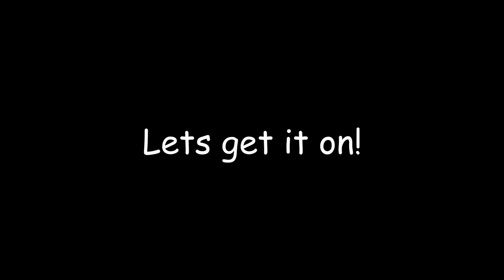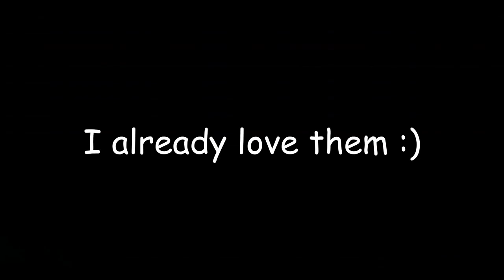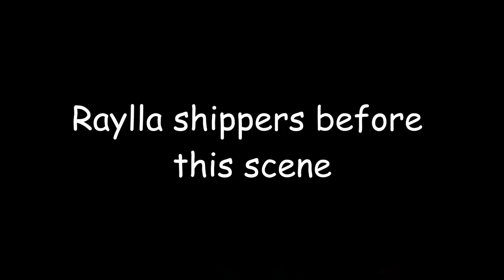Motherland Fort Salem 1x01 crack II It's free real estate!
My first MSF Crack video. New videos are coming soon!